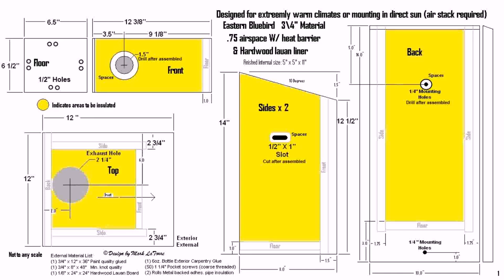Easy Free House Plan Design (see description)